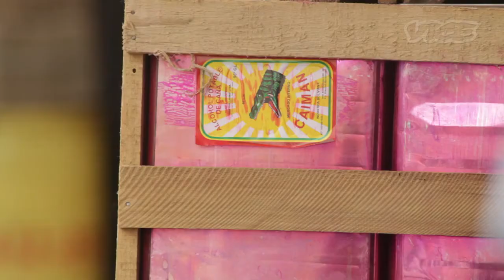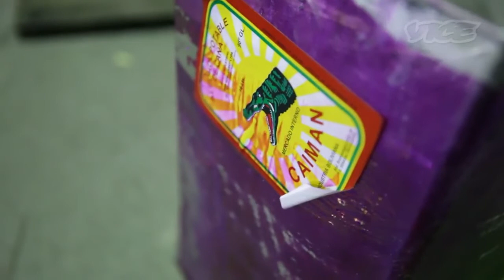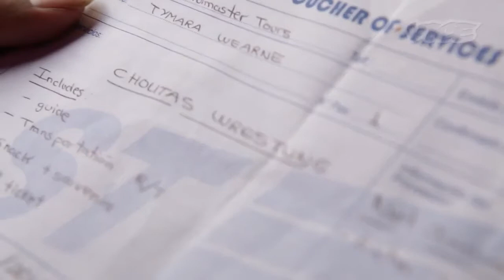Schweppes Knapsack Bartender Episode 3